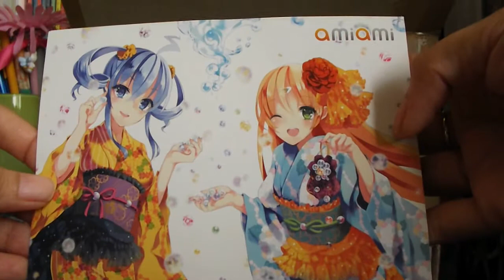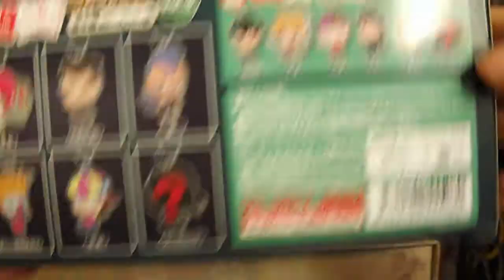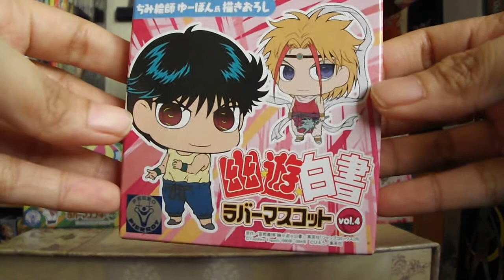Yu Yu Hakusho Rubber Mascot Volume 3 & 4 Unboxing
Yu Yu Hakusho Rubber Mascot Volume 3 & 4

Release date: Early August 2014
Maker: Union Creative International

Packed w/ 5 normal types + 1 secret type. No duplicates. You do get all 6 characters (plus the mini rubbers) in each box.

Vol. 3 Lineup: Kurama, Chu, Rinku, Suzuki, Togoru Brothers and young Genkai (secret)

Vol. 4 Lineup: Yusuke, Genkai, Shizuku, Sakyo, Suzaku (w/ bird) and sleeping Hiei (secret)

Comment: I received them last Friday, 8/15, together with my Twelve Kingdoms Artbook. And oh my gosh, again, they are all so cute!! XD Most especially Kurama (w/ his hair tied with his rose whip) and sleeping chibi Hiei.

HOLD OUT!! -Karaoke version- (YYH Music Battle 1)